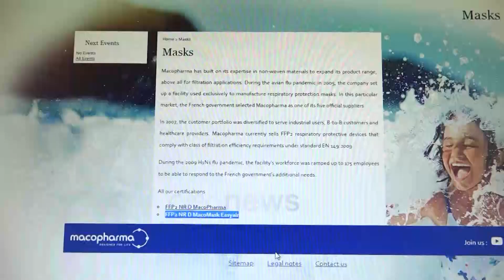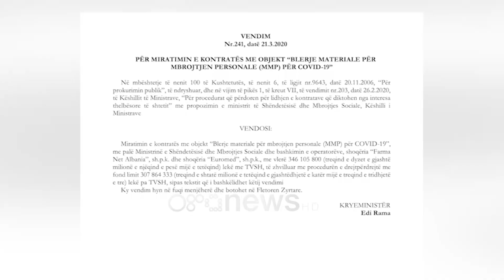"BOOM" denoncon skandalin: Personeli i spitalit infektiv me maska të skaduara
Emisioni investigativ "BOOM" në RTV Ora ka zbuluar se maskat që përdoren aktualisht për mbrojtjen e personelit mjekësor në spitalin infektiv, COVID 1 kanë skaduar që në vitin 2014.

Konfirmimin e ka dhënë kompania franceze Machopharma, përmes komunikimeve zyrtare me redaksinë e "BOOM".

Mesazhi i kompanisë Macropharma

"Maskat në foto janë të vërteta "Macropharma" por me datë skadimi në 2014-ën. Gjithë të mirat, Piere Zurecki".

Këto maska i janë vënë në dispozicion në formë donacioni Ministrisë së Shëndetësisë nga subjekti i cili ka fituar pak kohë më parë edhe tenderin sekret për materialet mbrojtëse të personelit mjekësor nga COVID 19.